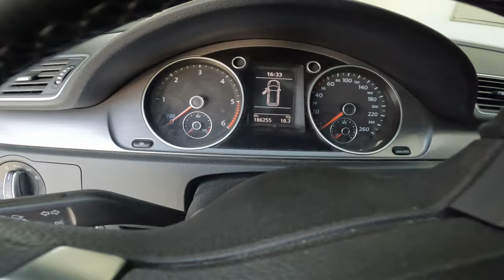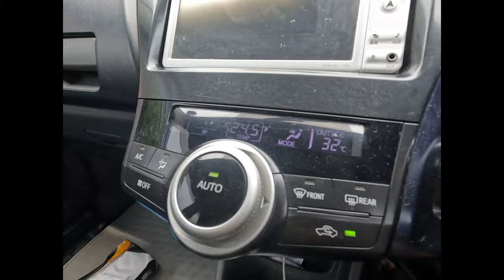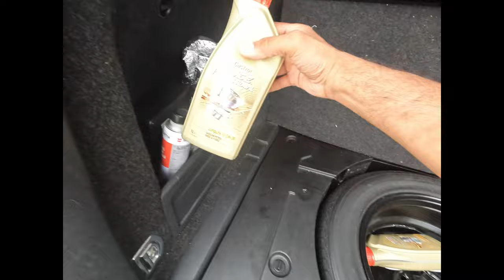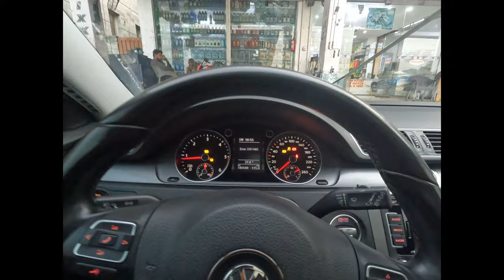Eiffel tower to Faisal Mosque | France to Pakistan by road | EP 26 | ali on the go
most of my videos are based on my journey from France to Pakistan and back to france by road with my family
how was road , expense, challenges, paperwork , breakdown, food, culture of different countries , history etc